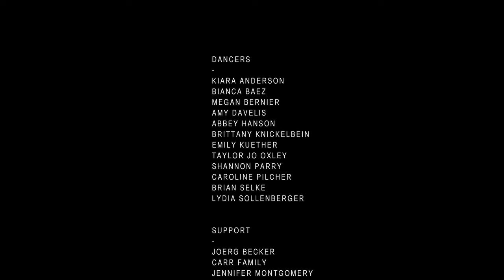Here Comes The Darkness